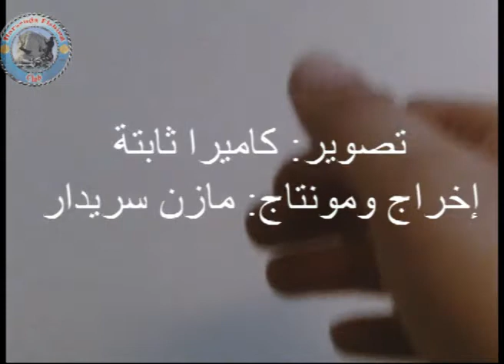line knot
ربطة الخيط للأسماك الكبيرة